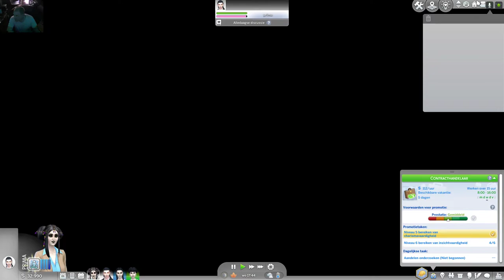Sims 4 middelbareschool deel 11 wat kunnen die sims irretant zijn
hallo wat leuk dat je kijkt ik erger me dood aan deze sims bedankt voor het kijken